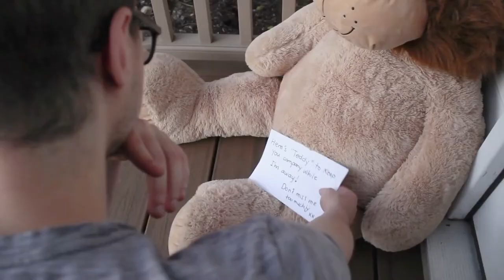an unlikely rival (a short film)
this is a short film i made for one of my film classes, i hope you enjoy it!